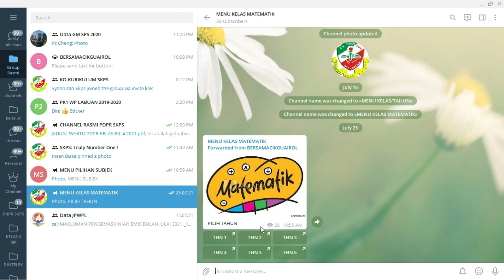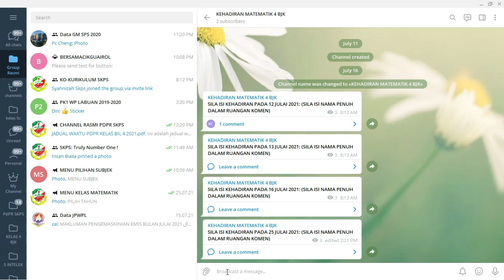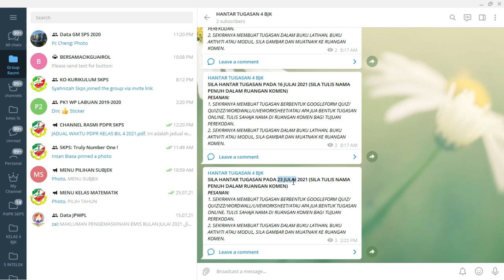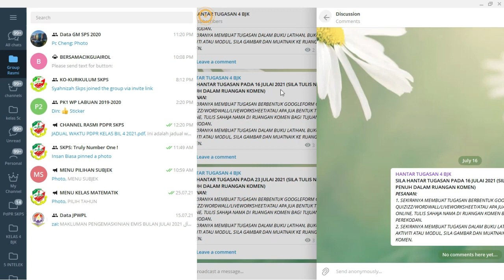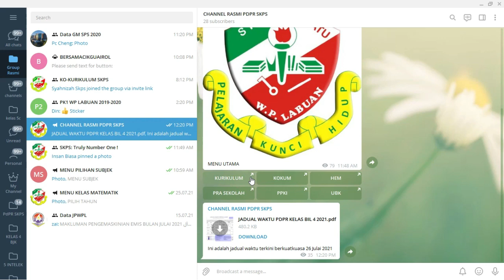PENGURUSAN PDPR SEMUA SUBJEK: SITE PDPR VERSI TELEGRAM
Di sini saya kongsikan idea kepada rakan-rakan yang telah menguasai nashra bot membina inline dalam telegram.

Kemahiran itu boleh dikembangkan untuk digunakan bagi semua subjek di mana ianya dapat memudahkan kedua pihak2 iaitu ibu bapa dan guru.

Sekiranya berlaku pemantauan, kesemua tugasan, senarai kehadiran murid dan evidens murid dengan mudah dapat dicari dan nampak lebih sistematik.

Semoga bermanfaat.